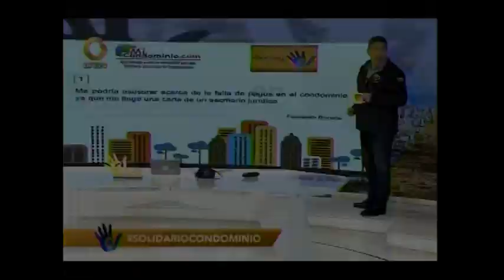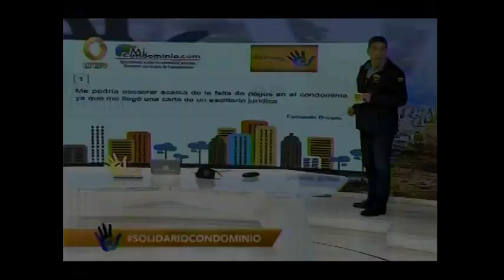La junta coloca un candado de 10pm a 5am en el estacionamiento con un vecino de guardia por dia.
La junta coloca un candado de 10pm a 5am en el estacionamiento con un vecino de guardia por dia. ¿Qué podemos hacer?